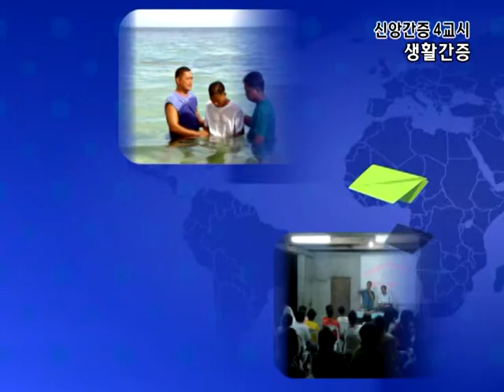GNTV 김남복 - 신앙간증 2강 : 생활간증